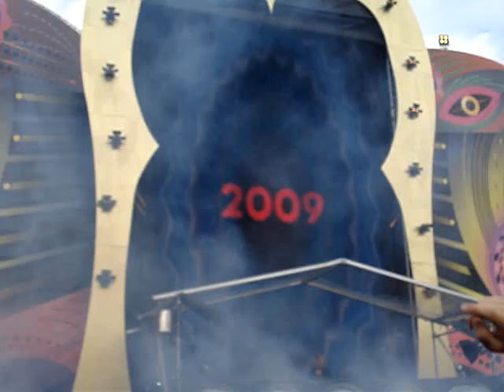Armin van Buuren: Sunset Boulevard@Dance Valley 2009 (7/8)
HQ : good video and sound! Armin van Buuren plays Alex M.O.R.P.H. - Sunset boulevard at Dance Valley 2009,  the State of trance area.
Look at my other vids.